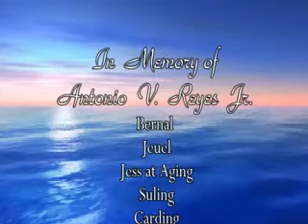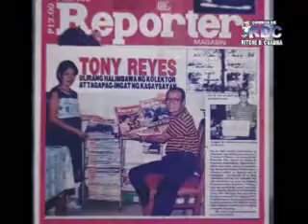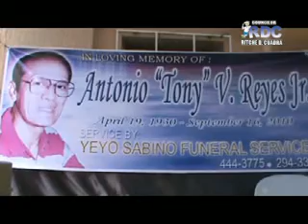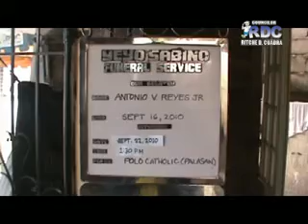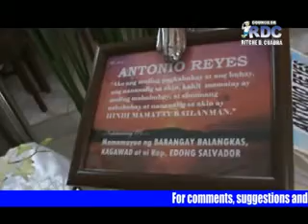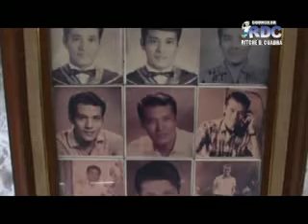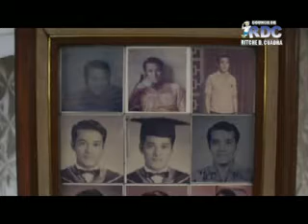Antonio V. Reyes Jr. interment part 1 of 11_xvid.avi